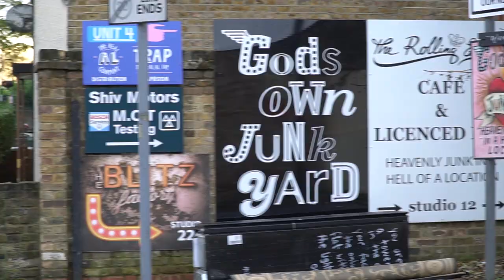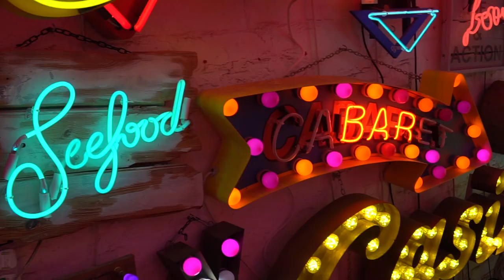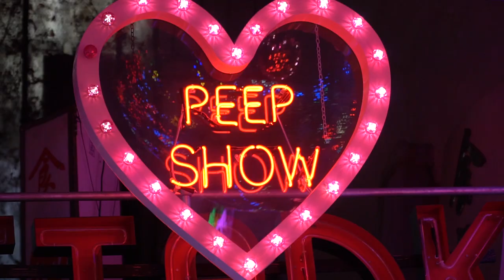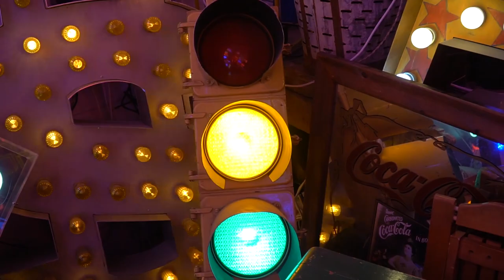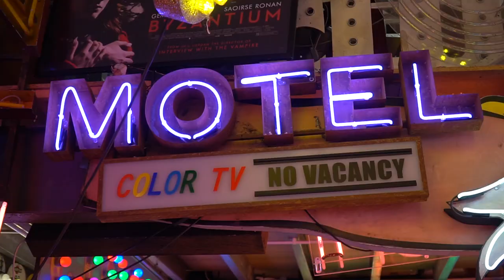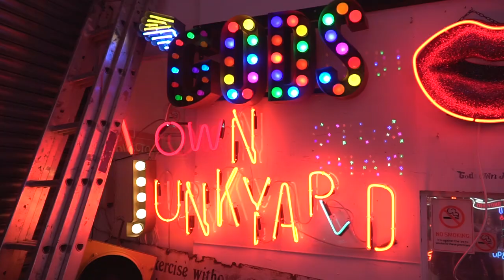I went to the most LIT 🔥 place in LONDON | God's Own Junkyard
First things first, a special thanks to god's own junkyard for letting me film!

A few days ago I went to god's own junkyard. It was such an amazing unique place. It's in Walthamstow London. Somewhat hidden away, I got the London tube and then walked about 5 minutes to gods own junkyard. It was filled with neon and neon lights everywhere and is the biggest stock of vintage neon signs in Europe.